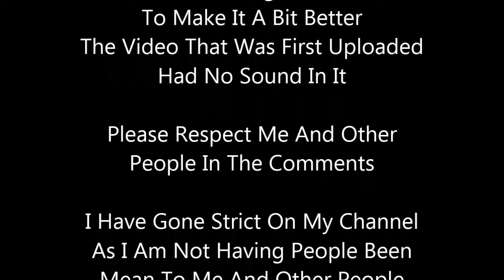Cycling Around Castletroy Area Unknown Year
Welcome To Lucy's Adventures & exploring Channel
I Will Be Uploading Vlogs Streams Travelling

Rules:
English only in me comments or  a live or premier chat
Respect Me